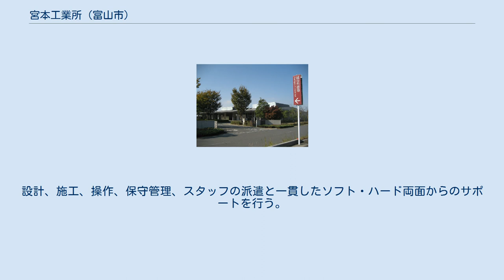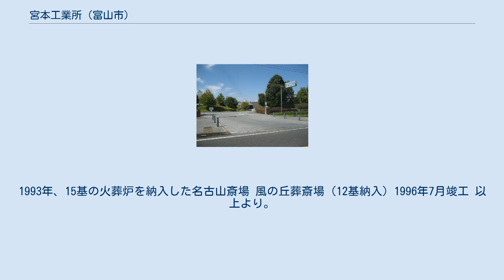宮本工業所 (富山市)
株式会社宮本工業所（みやもとこうぎょうしょ）は、富山県富山市に本社を置く炉製造メーカーである。
特に火葬炉では高い技術と国内665件の納入実績をもつ。
 建築工事、電気工事、タイル・れんが・ブロック工事、機械機具設置工事業を主たる事業とする。
金属溶解・熱処理用などの工業炉や焼却炉、火葬炉、産業環境炉などの製造を手がける。
すべてがオーダーメイド。
特に火葬炉の建設では無臭火葬炉で特許をもつなど特殊な技術力で大きなシェアをもつ。
排ガスを利用した省エネルギーシステムなどの技術に注力。
このレキュペレータという技術により10‐30%の燃費削減（予熱空気温度500℃で29％）を実現した。
 中外炉工業と技術提携、中外炉工業、新日本製鐵（現・新日鐵住金）と業務提携を行う。
富士電機、東芝、HAN YANG INDUSTRY（韓国）、FURNACE ENGINEERING （オーストラリア）などへ技術供与を行う。
 火葬炉のパイオニアとしてトップシェアを誇り、エネルギー・時間・コストの低減を追究した無公害炉システムを完成。
設計、施工、操作、保守管理、スタッフの派遣と一貫したソフト・ハード両面からのサポートを行う。
斎場の24時間予約システム（電話による音声応答システム、およびパソコン入力）による予約システムでは、予約とともに自動的に火葬炉、待合室の自動割り付けを行い、予約状況、利用履歴、炉の稼働状況の管理など斎場運営の効率化を推進するシステムをもつ。
 無臭火葬炉に特許を持ち全国に大きなシェアを誇る。
1993年、15基の火葬炉を納入した名古山斎場 風の丘葬斎場（12基納入）1996年7月竣工 以上より。